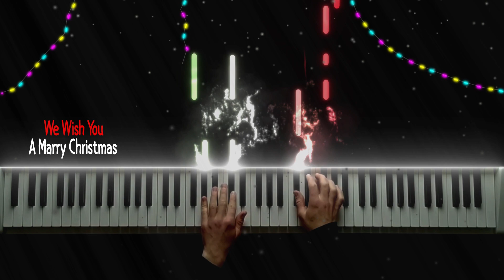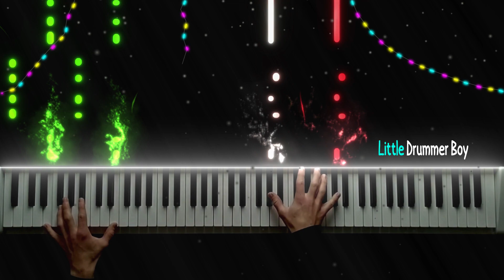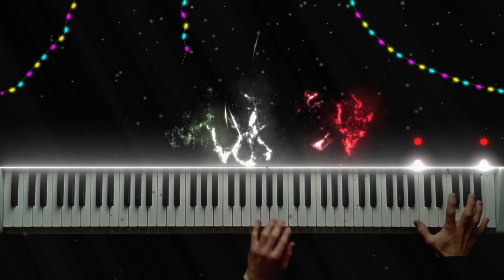Christmas Medley! - Piano Tutorial |Out Of Piano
I decided to make a Christmas Piano Medley that contains my favourites Christmas songs. Is there your favourite one too? If not, leave a comment what is your favourite Christmas song! 🎅🎁

I hope you like my piano arrangement. Any kind of support means a lot to me :)